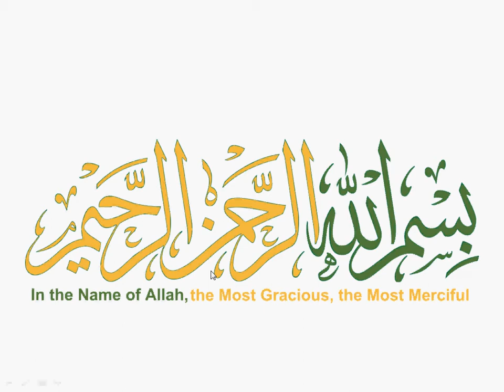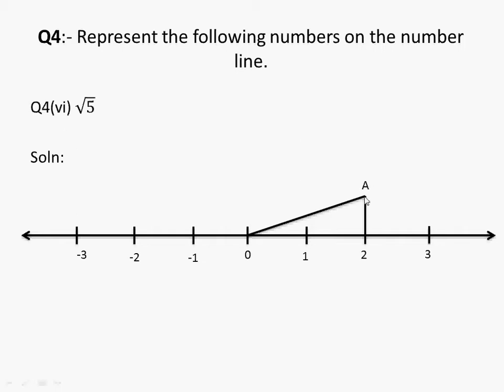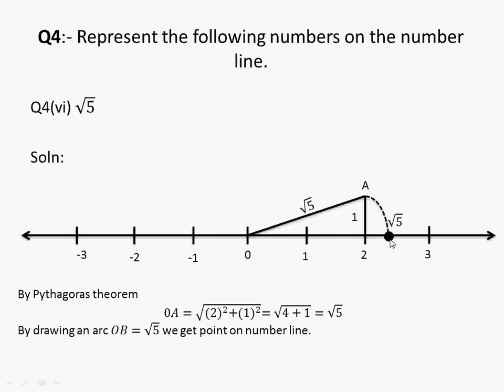9th math solution|| 9th math exercise 2.1 question 4|| part vi|| class 9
In this video we are showing you 9th class science math solution, exercise 2.1, mathematics
1. Represent the following numbers on number line.
After watching this video you will be able to understand the topics discussed above easily.